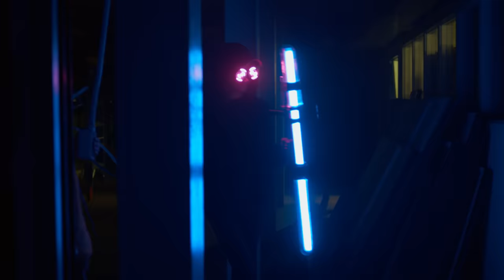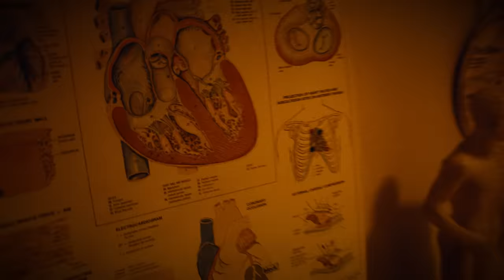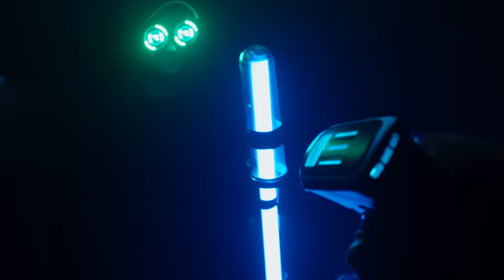REZZ - Falling (ft. Underoath)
'Beyond the Senses" out now!

Production Company: Mad Ruk
Director: Colin G Cooper
Executive Producer: Iva Golubovic
Producer: Jeff So

Produced with the financial assistance of FACTOR and the Government of Canada.